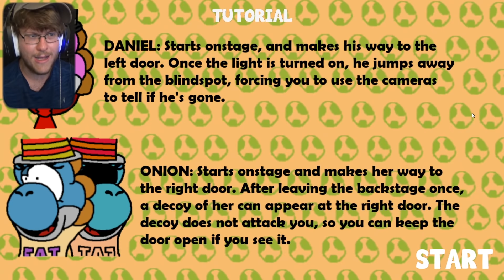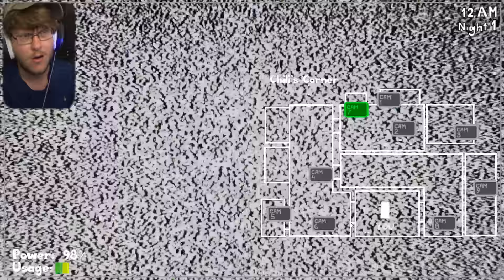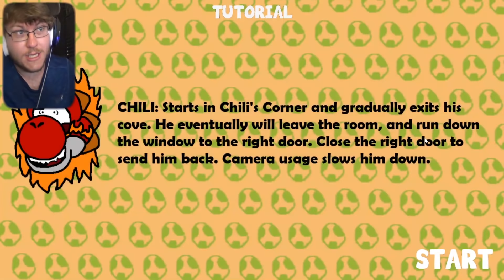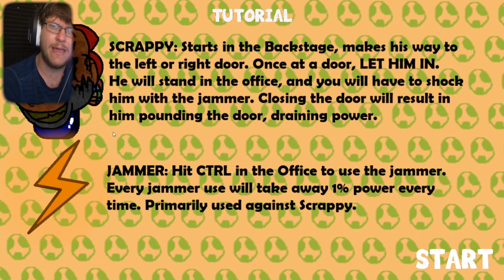YOSHI IS NO LONGER THE HOMIE AFTER THIS || Five Nights at Yoshi's (Nights 1 - 4)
So there's a game called Five Nights at Yoshi's, and since I love Yoshi I'm gonna play this. But he's definitely not the homie in this game, that's for certain...